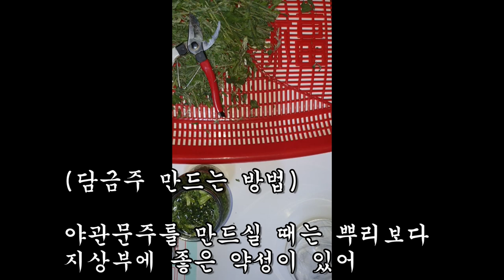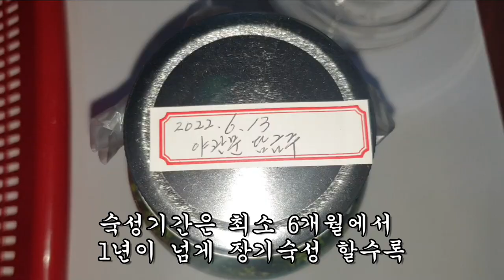한잔만 마셔도 오랫동안 정력을 지속시키고 원기를 회복하는 약초.